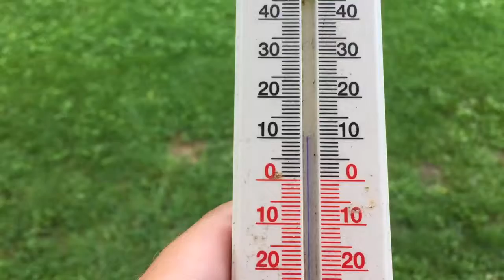Nykyään ei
pois on päästävä!